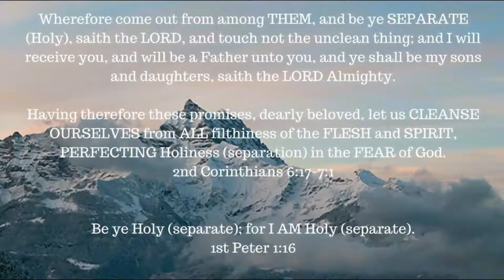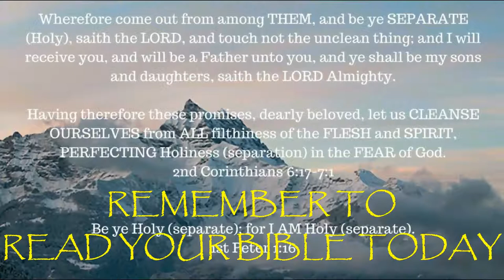Meet the judges